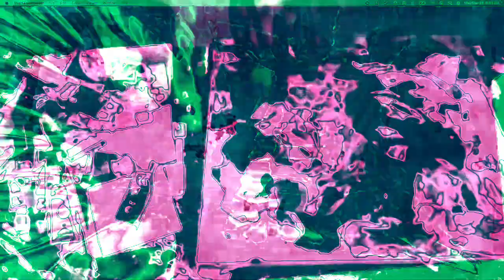[EPILEPSY WARNING] Movie 22 12 13 02h28m55s *Photosensitivity Warning*